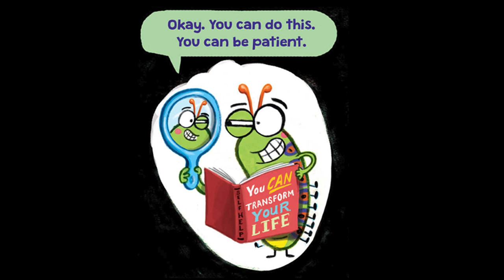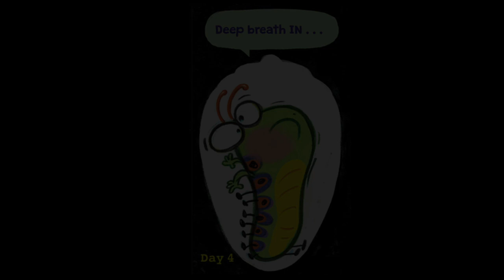THE VERY IMPATIENT CATERPILLAR - Bedtime Stories with Ms. Turner / Stories for Kids / Read Aloud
No excuses...scholars read every day!  Let's get into a good story today...

Like this book?